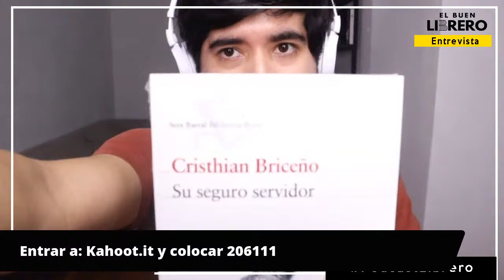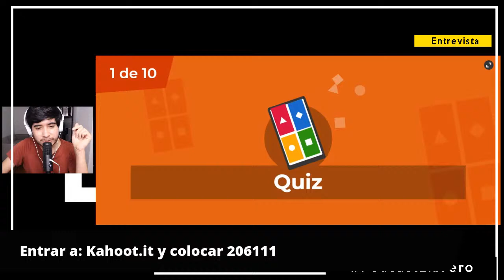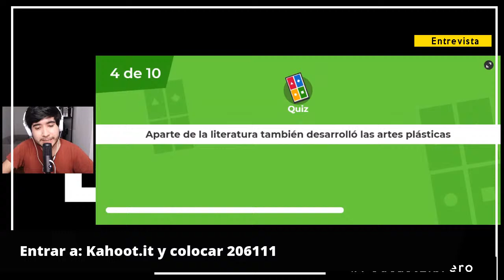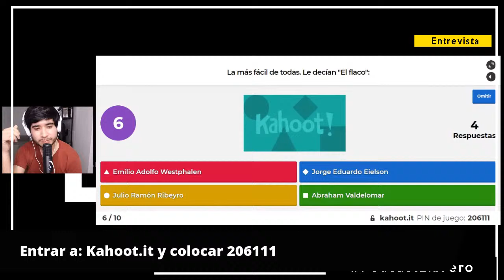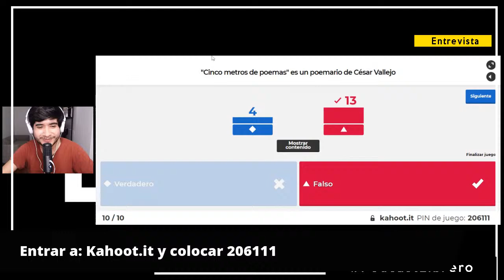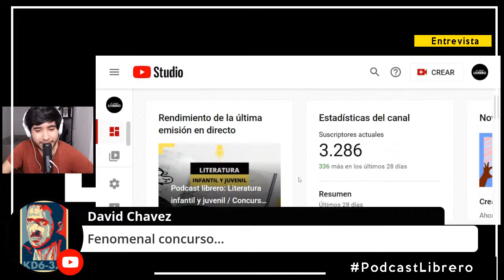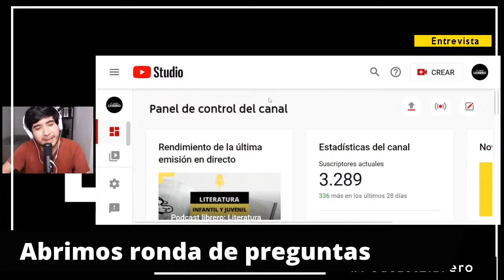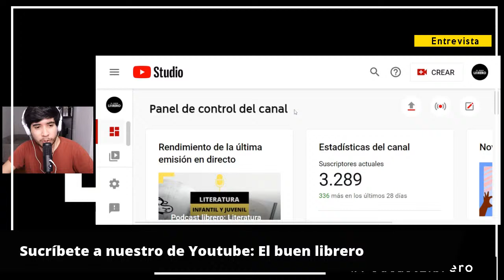Concurso en vivo: ¿Qué tanto sabes de literatura peruana?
Concursamos en vivo para que te lleves a casa dos libros: "Y líbranos del mal" de Santiago Roncagliolo y "Su seguro servidor" de Cristian Briceño.